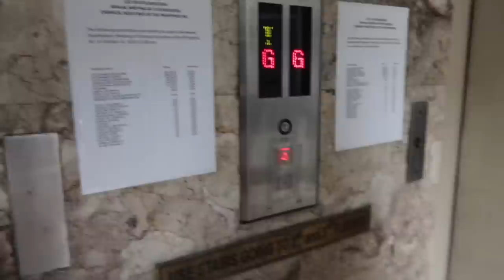Helping my girl find sneakers | CJ Cansino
In this vlog, my girlfriend and  I went to one of the sneaker shops in makati to buy her sneakers. Watch the vid to see what she bought.